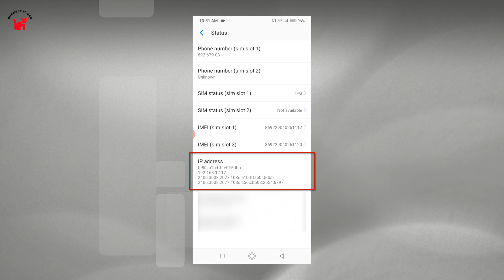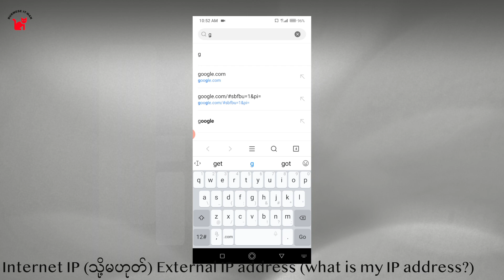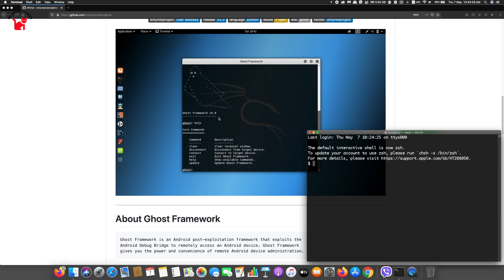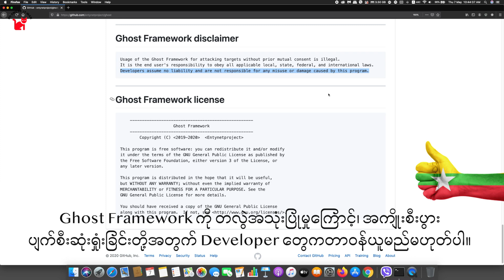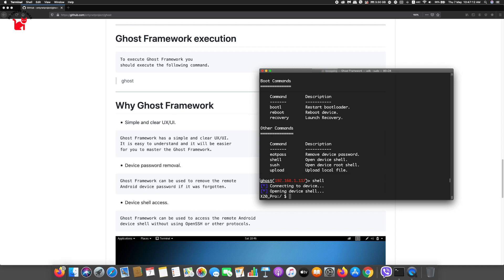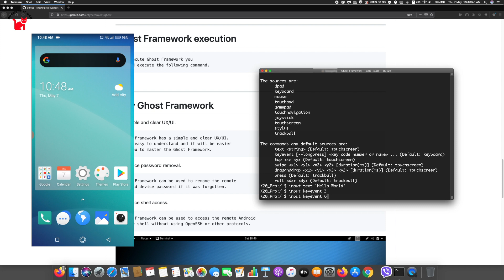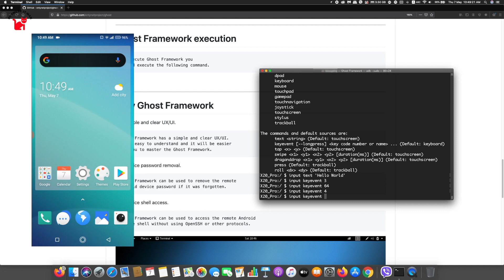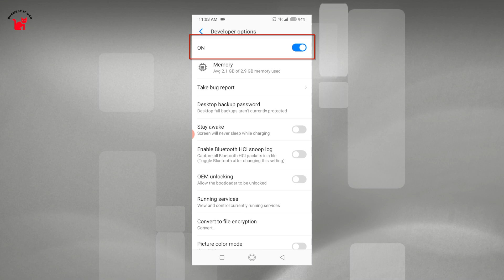Android ဖုန်းရဲ့ IP Address သိရုံနှင့် အဝေးကနေ Hack လုပ်ပြီး အကုန်လုံးကို ဒီလိုထိန်းချုပ်လို့ရတယ်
Android Phone အသုံးပြုသူတွေ သတိထားရမယ်ကိစ္စတစ်ခုဖြစ်ပါတယ်။  ဖုန်းရဲ့ IP Address သိတာနှင့် Android Debug Bridge ကိုချိတ်ပြီး၊ ဖုန်းတစ်ခုလုံးရဲ့လုပ်ဆောင်ချက်တွေကို Remote နှင့် လှမ်းပြီးအကုန်လုံး လုပ်နိုင်ပါတယ်။  ဖုန်းထဲက အချက်အလက်တွေ Copy လှမ်းကူးလို့ရတယ်၊ ဖုန်းကို Screenshot လှမ်းလုပ်နိုင်တယ်၊ Keypad ကို Control လုပ်လို့ရတယ်။  တကယ့်ကို အကုန်လုံးပါပဲ။  ဘယ်လိုချိတ်ဆက်ပြီး လုပ်လို့ရတယ်ဆိုတာကို ကျွန်တော့်ရဲ့ Phone နှင့် Local Network ထဲမှာ နမူနာစမ်းပြီး လုပ်ပြထားပါတယ်။  Hack လုပ်တာမခံရအောင် ဘယ်လိုကာကွယ်ရမလည်းဆိုတာလည်း ပြန်ရှင်းပြထားပါတယ်။

What is Android Debug Bridge?

Game of Throne Cover Credit: Rameses B